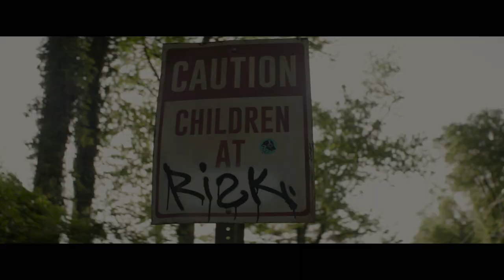The Darkest Minds | Meet Liam | 20th Century FOX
When teens mysteriously develop powerful new abilities, they are declared a threat by the government and detained. Sixteen-year-old Ruby, one of the most powerful young people anyone has encountered, escapes her camp and joins a group of runaway teens seeking safe haven. Soon this newfound family realizes that, in a world in which the adults in power have betrayed them, running is not enough and they must wage a resistance, using their collective power to take back control of their future.

Directed by: Jennifer Yuh Nelson

Screenplay by: Chad Hodge

Produced by: Shawn Levy, Dan Levine

Cast: Amandla Stenberg, Mandy Moore and Gwendoline Christie